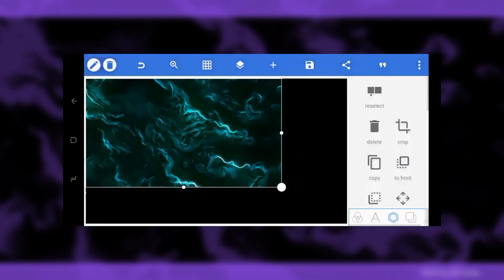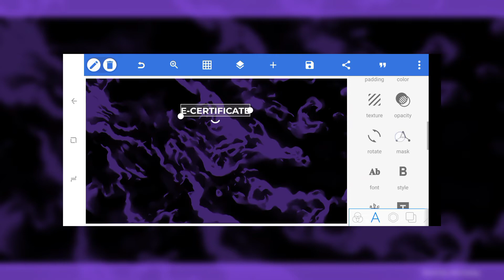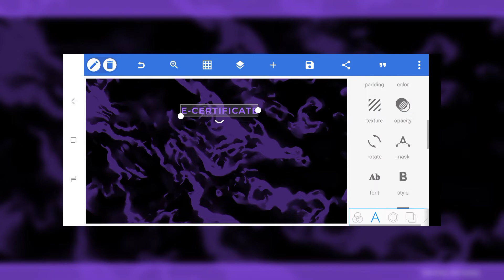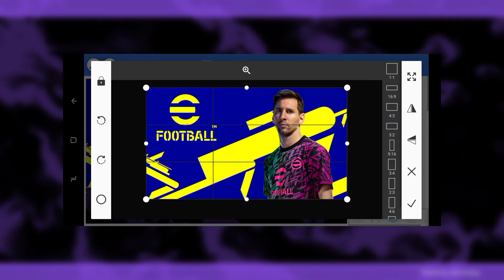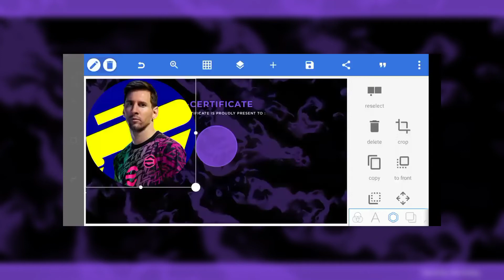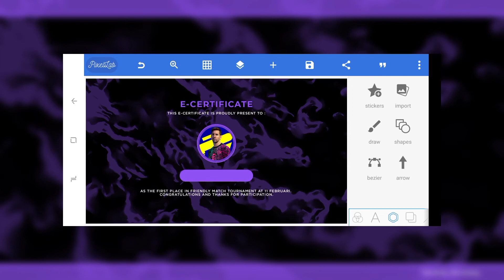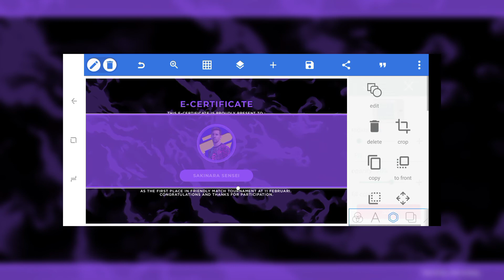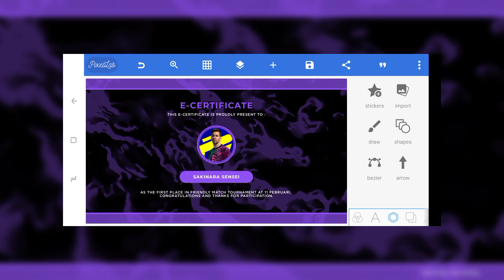TUTORIAL DESAIN E-CERTIFICATE V7 | FREE FILE PLP — PIXELLAB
Contoh password :
Credit Music :
- NEFFEX